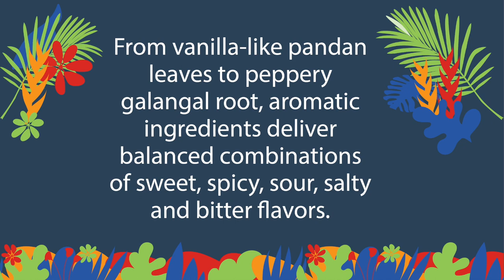Tropical Asian Flavors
Incorporating distinctly Southeast Asian ingredients into sandwiches, soups and stir-fry dishes is a great way to introduce patrons to a new world of culinary adventure.

Southeast Asian cuisine has made a huge impact on American menus over the past decade. Now that the dishes of Thailand and Vietnam have achieved mainstream status, the island cuisines of Malaysia, Singapore, Indonesia and the Philippines are moving to the forefront. But their culinary stories are not so easily defined. Cultural demographics, colonial history, trade routes and diverse geography are just some of the factors that play into the differences between foods found in each country, city and even individual islands.

That being said, many dishes from the region are characterized by a lightness of preparation—fresh herbs, bright citrus, boiling and steaming.